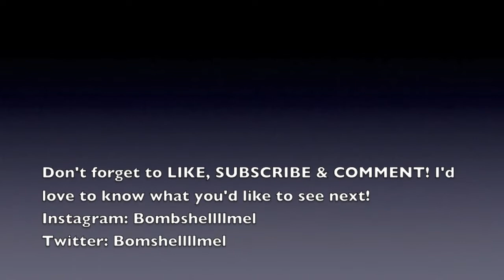Cranberry Fall Makeup Tutorial 2014 (Full Face)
Hey everyone! This is my first official Youtube video and I decided to start off with a fall look. I was going through my lipsticks and found this old Maybelline Wet Shine Wet Look Lipstick that I thought would be perfect for fall! Sadly, these lippies are discontinued :( But I'm leaving a link to some if anyone is interested! I've got a couple new looks in mind. Hope you like this one until then :-) XO, Mel

Maybelline Wet Shine Wet Look Lipstick:

PRODUCTS USED:
(Not Filmed)
- Ultra Repair Cream Intense Hydration
- NARS Laguna Illuminator Cream Form
- Sephora Perfecting Ultra Smoothing Primer
- Urban Decay Foundation
- Anastasia Beverly Hills Dip Brow Pomade Ebony
(Filmed)
- Urban Decay Primer Potion
- Sephora Primal Instincts Palette
- Sephora Beauty Blockbuster Palette
- NYX Eyeshadow Base Pearl
- MAC Tan Pigment
- MAC Copper Sparkle Pigment
- NYX Gel Liner Jet Black
- NYX The Curve Liner Jet Black
- NARS Cream Concealer Stick Ginger
- NARS Bronze Stick Rapa Nui
- MAC Symmetry
- NARS Irresistablement
- MAC Hushabye Blush
- Duo Lash Glue
- Ardell Glamour Lashes #105
- NARS Borneo Lip Liner
- Maybelline Tawny Twinkle
- MAC Honey Love
- Benefit Perfect Light Translucent Loose Powder
- Smoky Extravagant MUFE Mascara
- Rimmel Waterproof Kohl Nude

- ONE FREE MONTH of rocksbox: code "bombshellllmelxoxo"